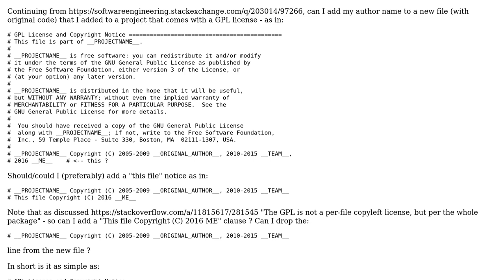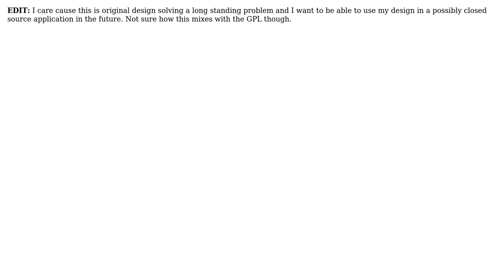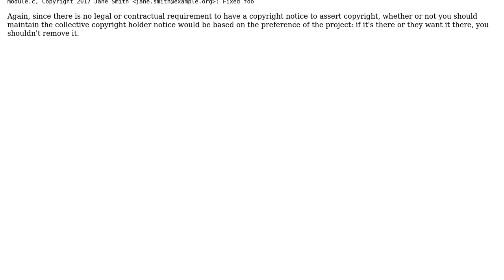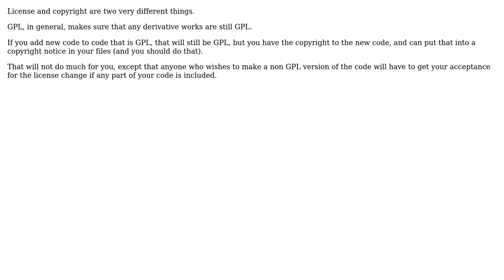Adding a new file to a GPL project - how do I carry along/modify copyright information?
Software Engineering: Adding a new file to a GPL project - how do I carry along/modify copyright information?

With thanks & praise to God, and with thanks to the many people who have made this project possible! | Content (except music & images) licensed under CC BY-SA | Music | Images & others | With thanks to user Mr_and_Mrs_D user Evan user Bent and the Stack Exchange Network Trademarks are property of their respective owners. You are responsible for your own actions.